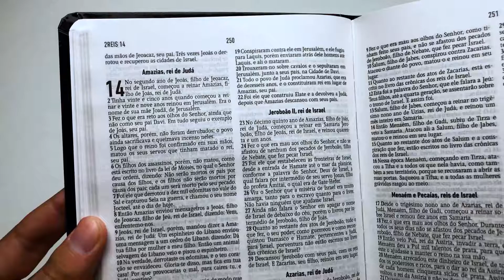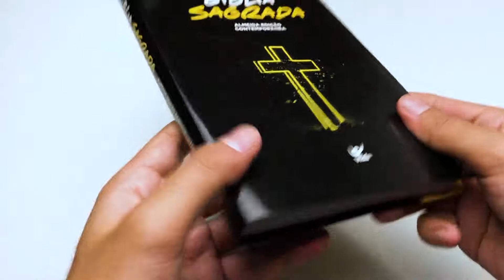Bíblia Sagrada | AEC | Letra Normal | Semi-Luxo | Neon - Livrarias Família Cristã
Páginas: 816
Tamanho da letra: Normal
Formato: 14 x 22 cm
Profundidade: 2 cm
Editora: Vida
Versão: AEC - Almeida Edição Contemporânea
Acabamento: Semi-Luxo
Idioma: Português